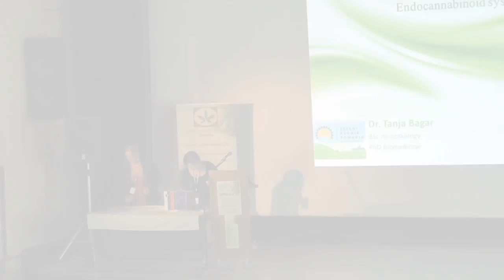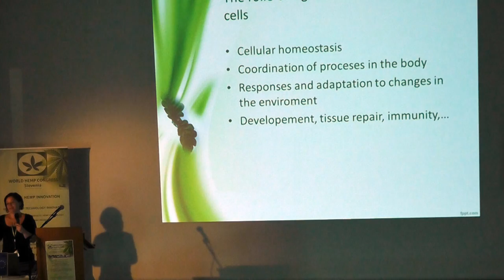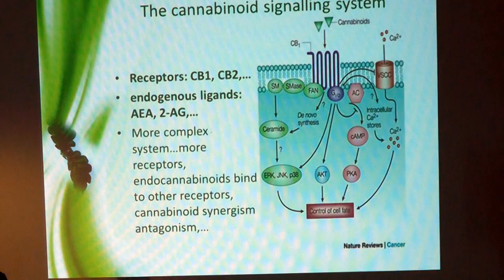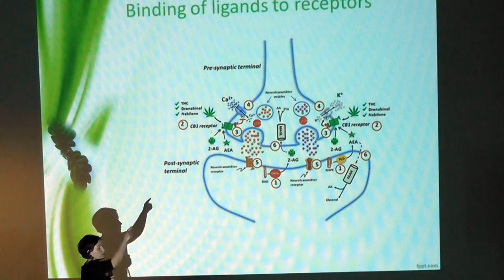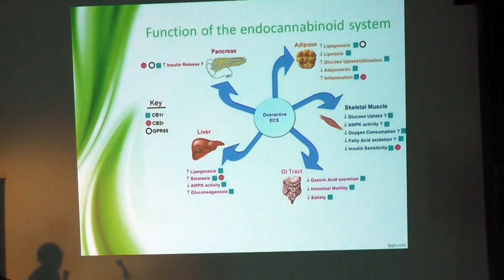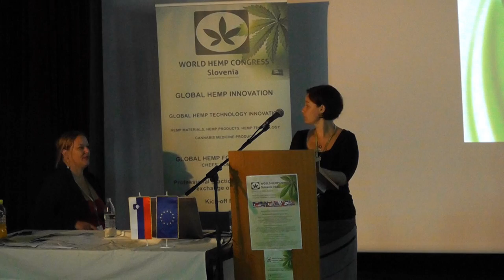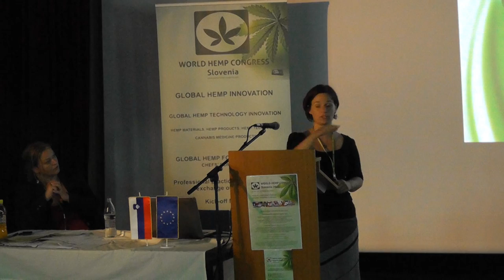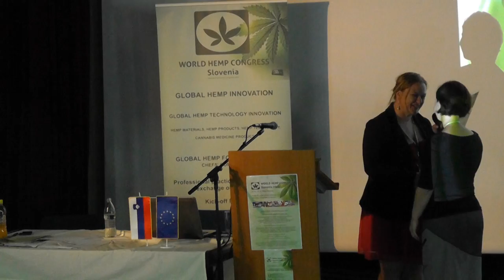Hemp and cannabis as medicine - Dr. Tanja Bagar - World Hemp Congress